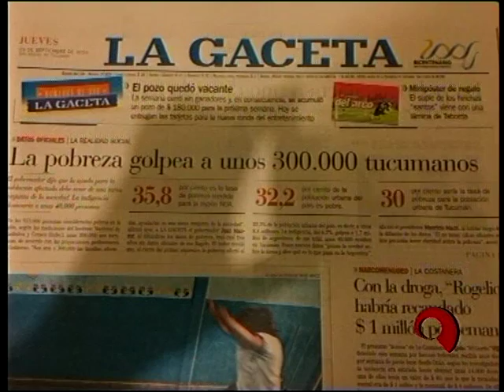EDITORIAL 05 10